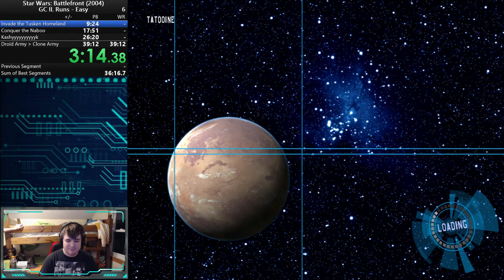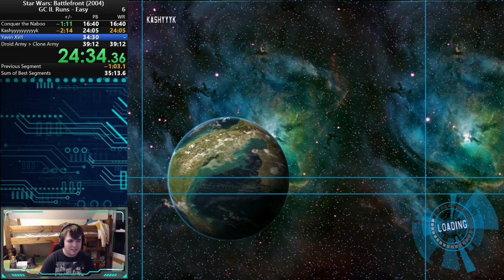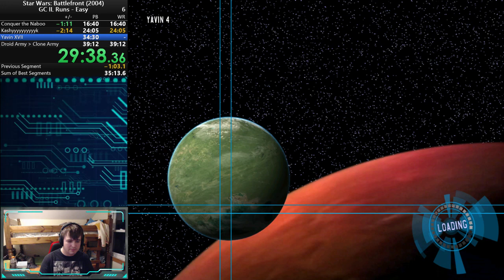SWBF1 GC IL Runs: Revenge of the Sith (Easy) in 38:26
Nice RNG mostly, could go lower.
Time for BostonBrew to take back the record.